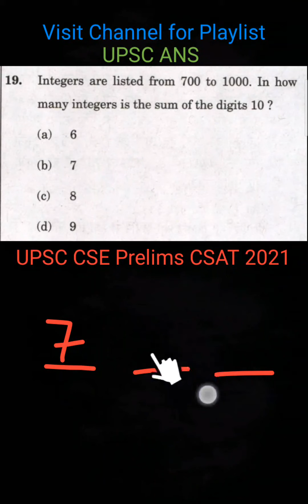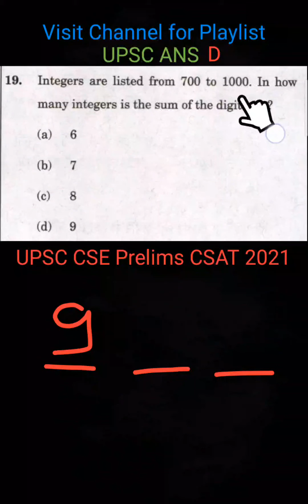(Mental Ability) Part 19 : UPSC CSE Prelims CSAT (Paper 2) 2021 | IAS CSAT 2024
This series of videos are going to cover UPSC CSE Prelims CSAT (Paper 2) 2021 questions and answers i.e., Passage comprehension or Reading comprehension, Permutation and combinations, number system and so on. Viewers who take interest in solving different mathematical and reasoning problems should also watch these videos.